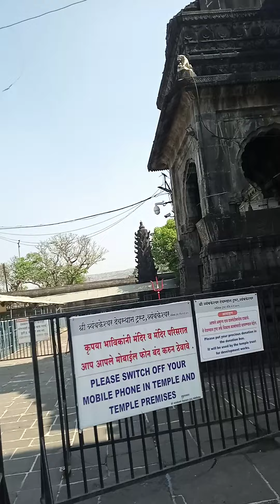har har mahadev trambak